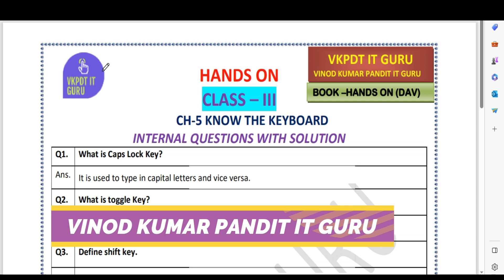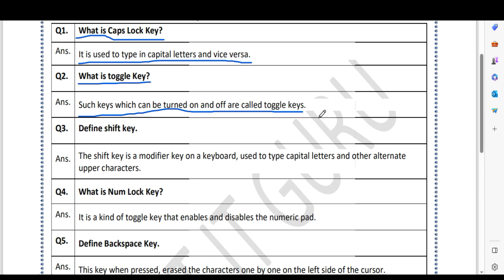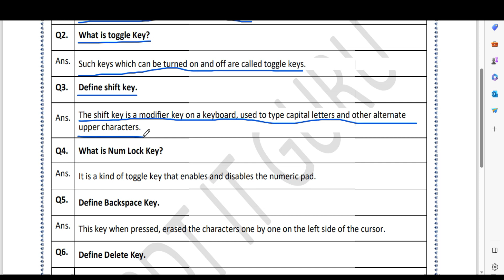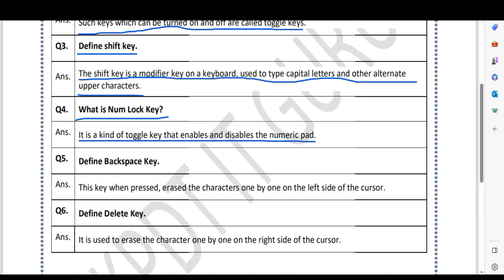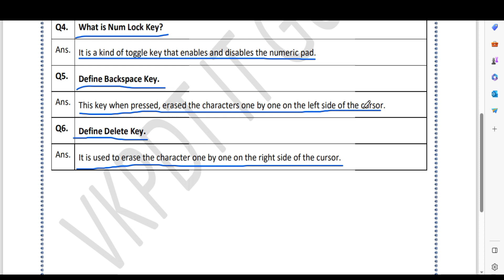KNOW THE KEYBOARD | DAV CLASS 3 COMPUTER CHAPTER 5 | QUESTION ANSWER | INTERNAL QUESTION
KNOW THE KEYBOARD CHAPTER 5 QUESTION ANSWER

dav class 3 computer chapter 5 question answer
dav class 3 computer chapter 5 question answer all
dav class 3 computer chapter 5 internal question answer
question answer
internal question answer
hands on
class 3
chapter 5

DAV | CLASS 3 | COMPUTER | CHAPTER | SOLUTION | INTERNAL QUESTION | ASSESSMENT ACTIVITY | HANDS ON | ACTIVITY | PREVIOUS YEAR QUESTION | QUESTION